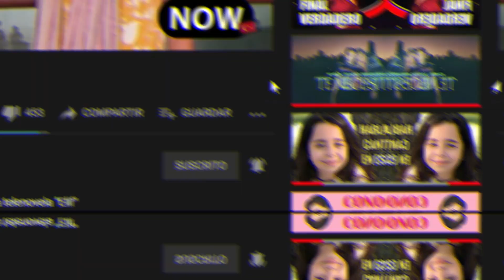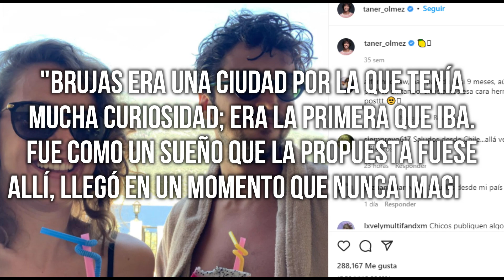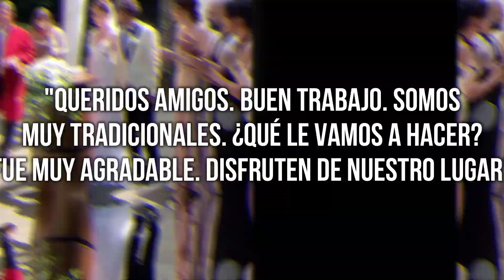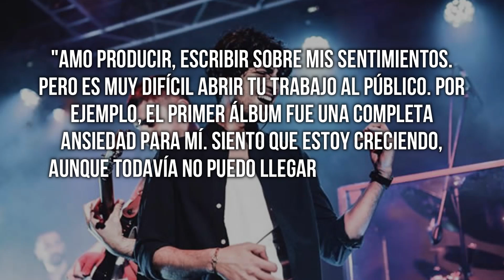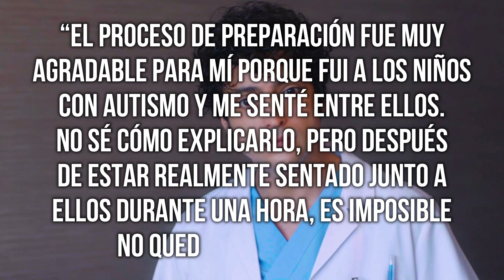Así es la lujosa vida de Taner Olmez en 2022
Cuanto gana Taner Olmez? Con quien vive? Como es su casa? Quien es su pareja?  Todas estas respuestas y muchos más datos en este video😱😱
Si quieres ver la lujosa vida de: